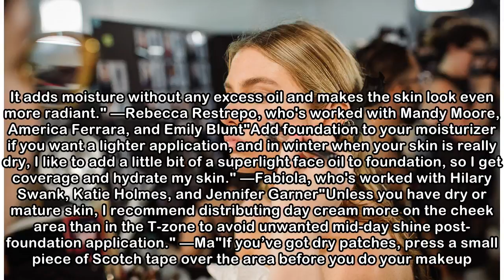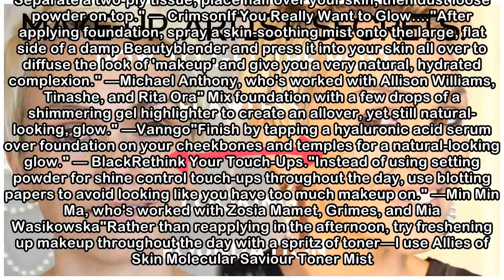The 45 Best Foundation Tips Makeup Artists Want You to Know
There’s foundation. And then there’s Sweet Jesus, your skin looks amazing. The difference between the two: a makeup artist is usually responsible for the latter. (Think of all those times you had your...